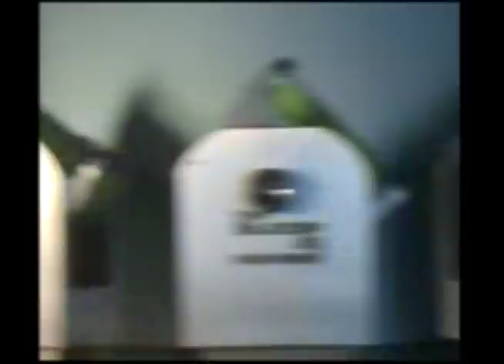What's your grinding angle?